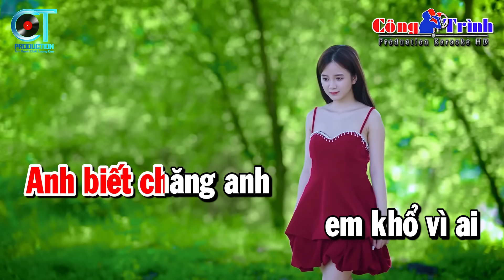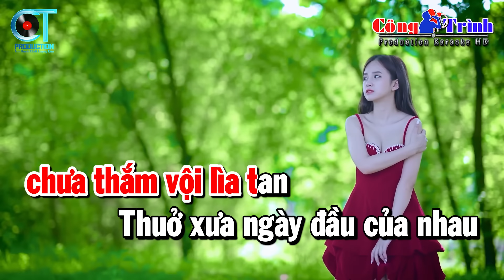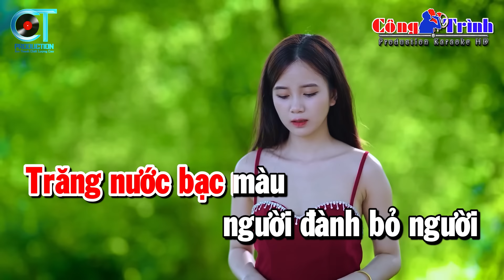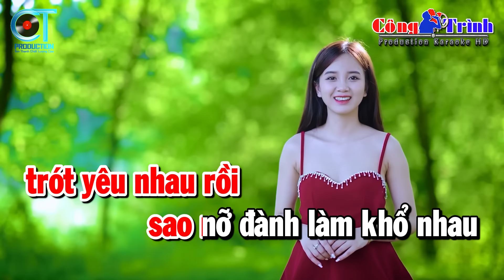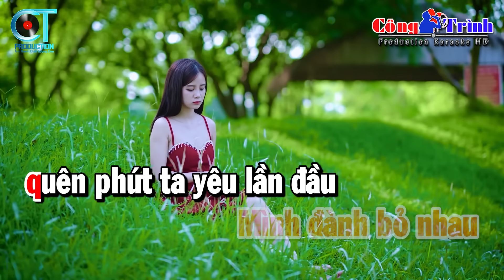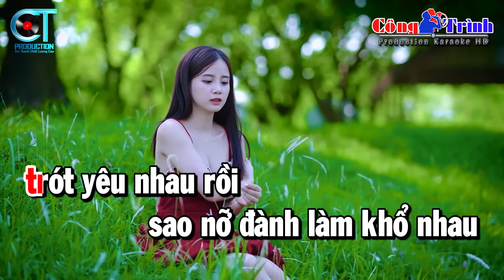Ai Khổ Vì Ai Karaoke Tone Nữ Nhạc Sống | Karaoke Công Trình